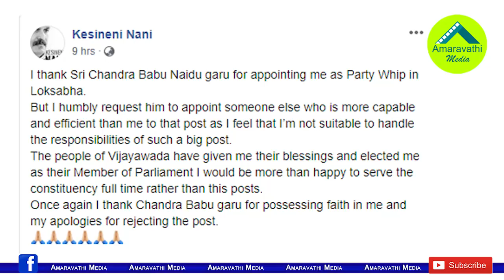చంద్రబాబుకు షాకిచ్చిన ఎంపీ కేశినేని నాని..!| MP Kesineni Nani Shocking Reaction on Chandrababu Naidu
Is this MP became rebel in the TDP. The Vijayawada MP Kesineni Nani issue create stir in the TDP. He rejects the Party Whip Post in Lok Sabha and made sensational comments on that.